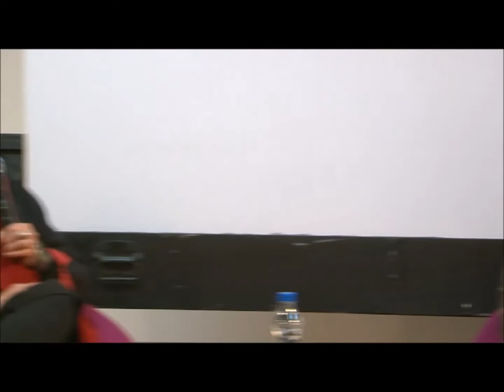Crisis and Un/Making Sense : Sonia Jabbar in Conversation with Sheba Chhachhi and leon Tan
Crisis and Un/Making Sense – Art as Schizoanalysis: A Symposium

Fissured Land: Kashmir and Beyond
Sonia Jabbar in conversation with Sheba Chhachhi and Leon Tan